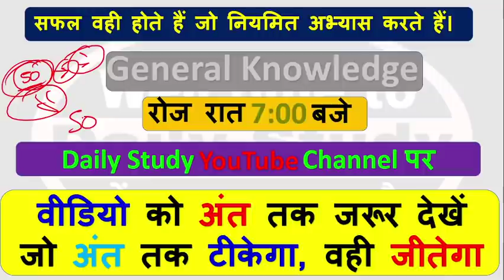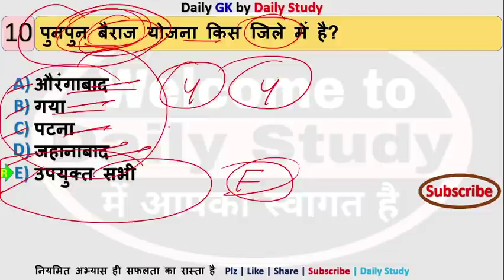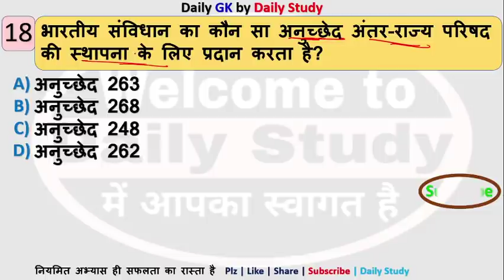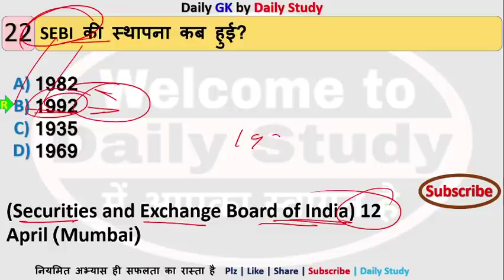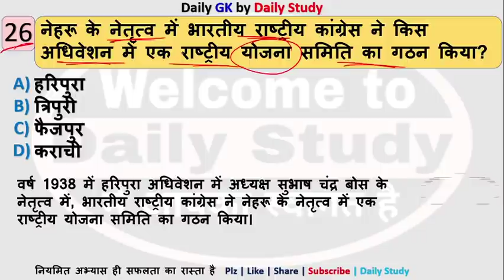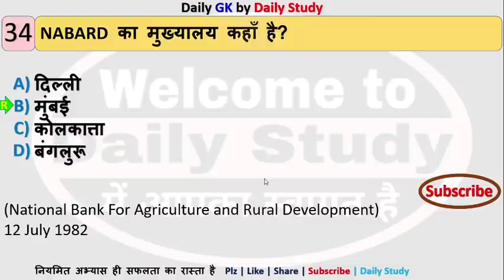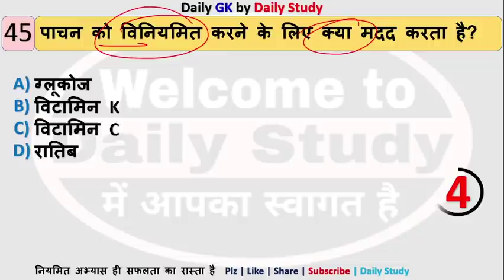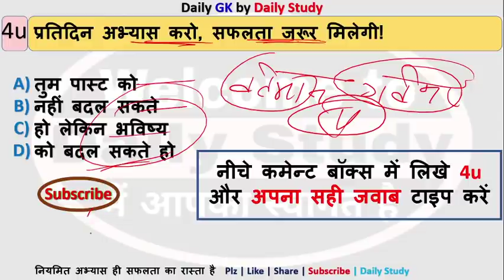Bihar Police top 50 mix questions and answers in Hindi @DailyStudyOfficial gk gs bihar police set class-50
बिहार पुलिस पिछला वीडियो में 50 Mix Questions कराया हूं

बिहार पुलिस इस वीडियो में 25 Mix Questions कराया हूं

Daily Study